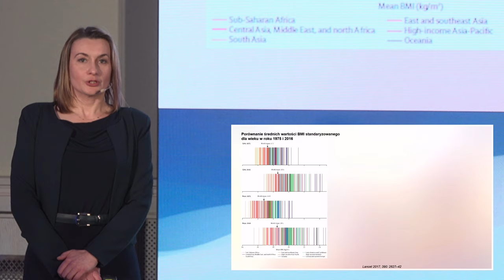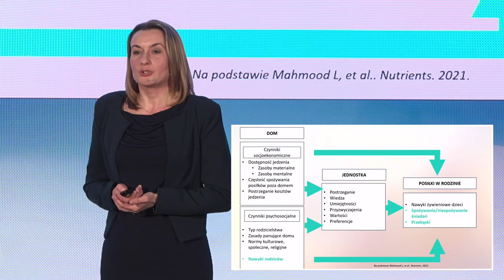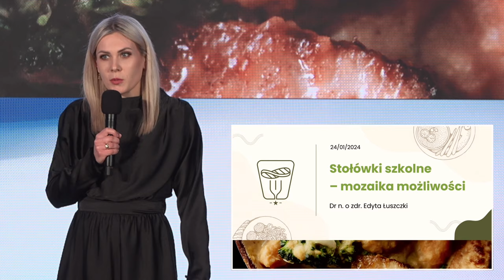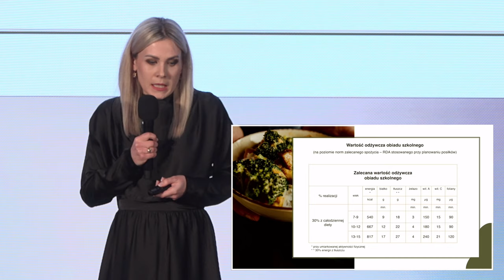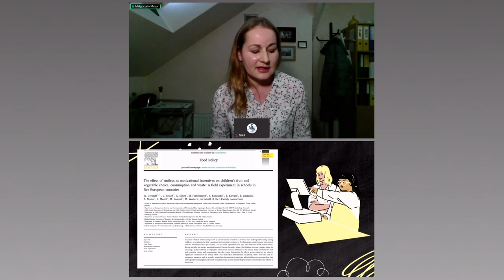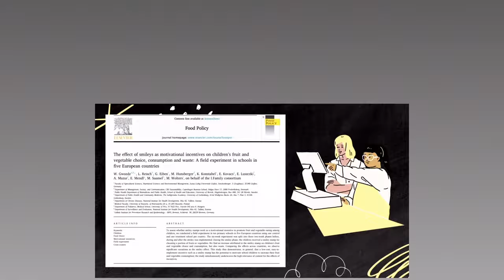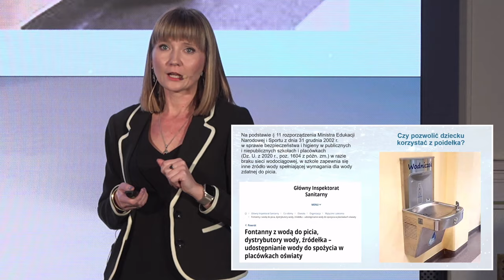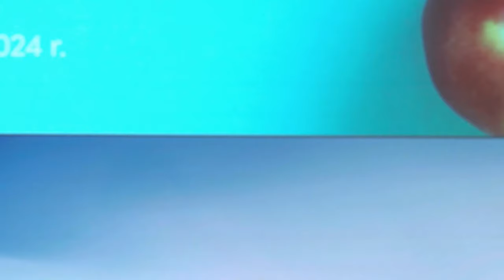Sesja 3: (Nie)dobrze odżywieni – propagowanie i wdrażanie zasad zdrowego odżywiania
Zachęcamy do zapoznania się z nagraniem trzeciej części panelu ekspertów dotyczącego propagowanie i wdrażanie zasad zdrowego odżywiania: wdrażanie zdrowego odżywiania.

Wydarzenie odbyło się 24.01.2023 r. w siedzibie Najwyższej Izby Kontroli w Warszawie pn. (Nie)dobrze odżywieni – propagowanie i wdrażanie zasad zdrowego odżywiania.
Sesja 3: Wdrażanie zdrowego odżywiania.

0:00 - Wstęp.

W tej sesji posłuchamy o szansach i zagrożeniach, o możliwościach i o trendach. A także o tym, że zmiany są oddolne i przeradzają się w zmiany systemowe.

Doktor habilitowany nauk medycznych, profesor Uniwersytetu Jagiellońskiego, twórczyni Założycielka i koordynatorka Międzyklinicznego Ośrodka Leczenia Otyłości Dziecięcej w Uniwersyteckim Szpitalu Dziecięcym w Krakowie. Członkini-założycielka Polskiego Towarzystwa Otyłości Dziecięcej.

0:51 - dr. hab. n. med. Małgorzata Wójcik, prof. UJ — Przekarmieni niedożywieni. Dlaczego właściwe żywienie i edukacja prozdrowotna w szkole są ważne?

Kolejną prelegentką jest Pani Doktor Edyta Łuszczki, adiunkt w Kolegium Nauk Medycznych Uniwersytetu Rzeszowskiego oraz kierownikiem Pracowni Żywienia Człowieka UR. Wiceprezeska Europejskiej Grupy do Spraw Otyłości u Dzieci, członek Polskiego Towarzystwa Dietetyki oraz Konsorcjum I. Family.

W swojej pracy naukowej realizuje badania dotyczące żywienia dzieci i młodzieży, a także osób dorosłych. Publikowała w tak prestiżowych czasopismach jak Lancet czy Nature.

14:59 - dr n. o zdr. Edyta Łuszczki oraz pani Małgorzata Mazur, intendentka, koordynator ds. żywienia w Leżajsku. Stołówki szkolne – mozaika możliwości.

Przed nami ostatnia prezentacja o czymś, co jest tak naturalne i oczywiste, że nie myślimy o tym i zapominamy. Okazuje się, że jest to istotna część zdrowego odżywiania i ma to ogromny wpływ na nasze zdrowie.

Pani dr Agnieszka Kozioł-Kozakowska jest dietetyk klinicznym i specjalistą zdrowia publicznego. Kieruje Pracownią Dietetyki Pediatrycznej UJ. Członkini-założycielka Polskiego Towarzystwa Otyłości Dziecięcej. Jest autorką  licznych publikacji naukowych oraz popularnonaukowych o tematyce żywienia dziecka, otyłości, dietetyki, zdrowia publicznego. Wykładowczyni na krajowych i międzynarodowych konferencjach naukowych oraz szkoleniowych; jest organizatorką cyklicznej konferencji naukowo-szkoleniowej „Żywienie Dziecka Wczoraj i Dziś”.

36:29 - dr n. o zdr. Agnieszka Kozioł-Kozakowska. Dlaczego prawidłowe nawodnienie dzieci jest ważne?

45:44 - podsumowanie panelu